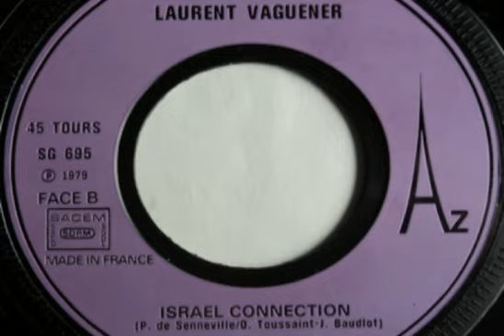Laurent Vaguener - Israel connection 1979 cosmic disco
Az Records 1979